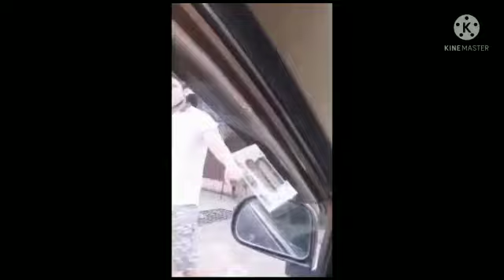covaxin vs covishield..?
Shoot with Note8 Pro
Gear Use:
Maono Lav Mic

Keep Supporting me so i can entertain you.